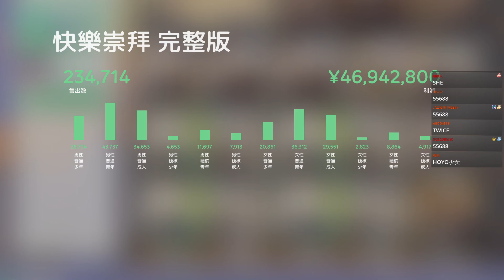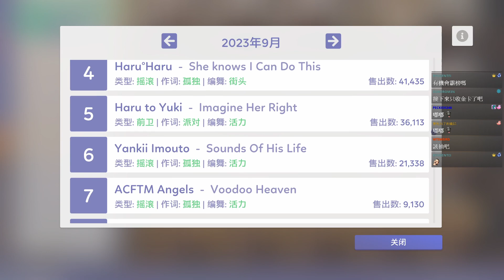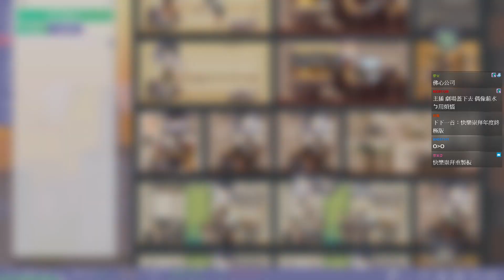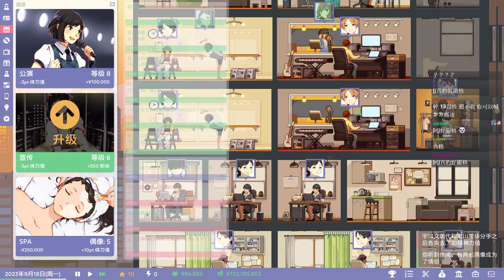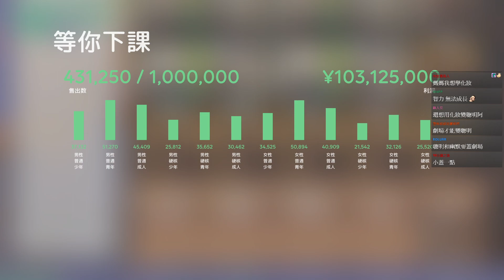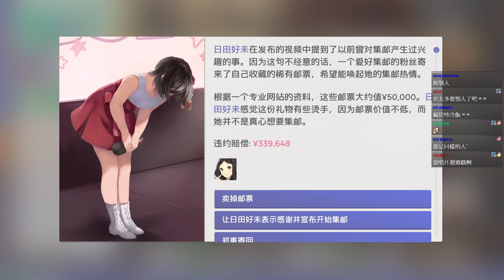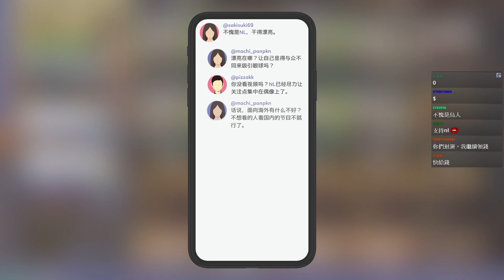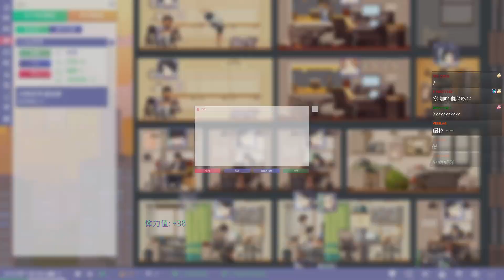偶像經理人 #13 JJ娛樂 複製藝人還是有名次之分的 演唱會小賺兩個億 硬核粉絲通通來 王永傑三度報到︱Idol Manager︱GodJJ︱20210807